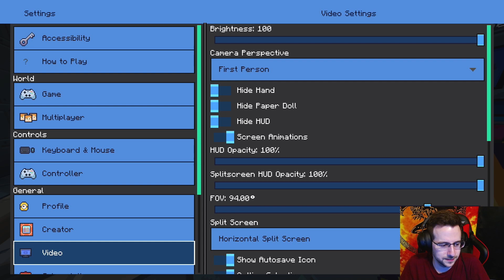Minecraft Minions DLC Ep. 2 - w/ Embily & MrMadSpy (Bedrock)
Today we play the Minecraft Minions Adventure Map DLC, which is a Minecraft Marketplace map. In this Bedrock Edition map, you play as a super-villain and take on the Vicious 6. It is based on Despicable Me and Minions.

Do YOU have what it takes to become a super-villain? You just might! Grab your Minions Adventure Map, and live out your evil dreams as you take on the Vicious 6 in an exciting Adventure Mode. Explore familiar places and cause maximum mischief with Illumination’s Gru and the Minions in Minecraft. Includes 29 franchise skins!